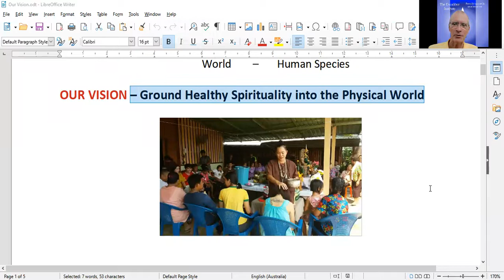The Excalibur Institute - Vision, Mission, and What We Offer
All Human Beings (including you and me), The World, and How We Do Business are going through unprecedented changes now.
We, and our world, will change profoundly now, in the next few years, and over our lifetime.
We have just began.
That change will revolve around each person, no matter what their circumstances, realizing how Unique, Powerful and Strong they are.